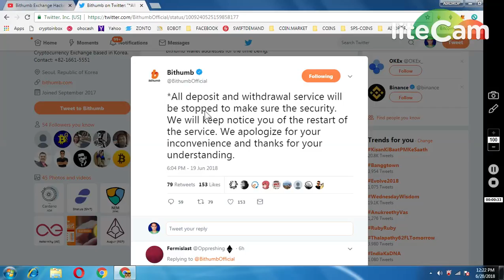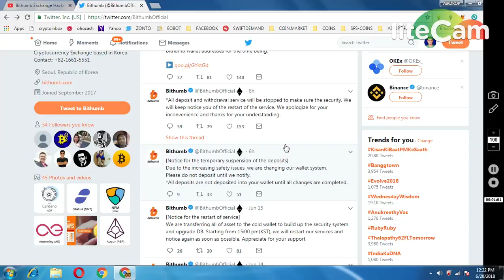BITTHUMB EXCHANGE HACKED 30 MILLION $DOLLAR || BITCOIN PRICE MAY FALL BY 200$